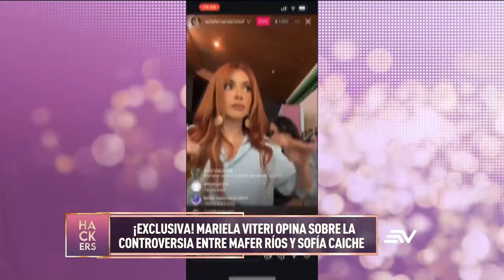Mariela Viteri: "Sofía muchas veces es imprudente" | LHDF | Ecuavisa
Mira las revelaciones de Los Hackers De La Farándula, quienes contarán los secretos más profundos de los famosos. Con las lenguas viperinas de Aura Arce, Leonardo Quezada (Lazito), Dieter Hoffmann, Connie Garcés, Cynthia Coppiano  y La Reina de la prensa rosa Marian Sabaté , ninguna celebridad está a salvo. Encuentra también notas picantes sobre verdades de las que solo ellos se atreven a hablar.